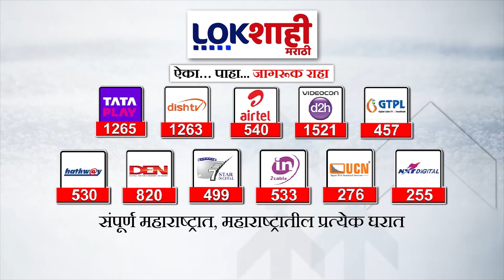Rajyasabha : महायुतीच्या उमेदवारांनी राज्यसभेचे अर्ज एकत्र भरले Lokshahi Marathi